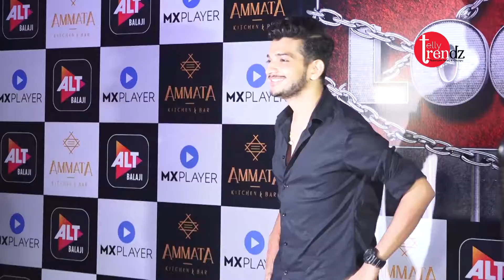Munawar की मिस्ट्री Girl के साथ Pictures हो रही Viral,Fans का आया ऐसा Reaction